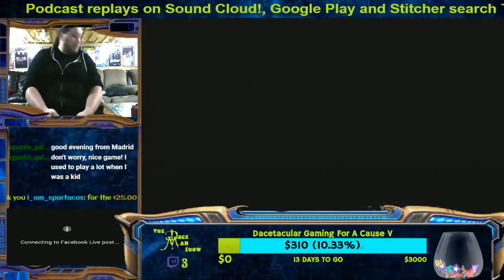Gaming Classics - Tony Hawk's Pro Skater 2 (Part 6)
All the fun stuff happens Live on Twitch

If you like what we do and think we’re funny and/or are entertaining you can donate to us

We have schwag!! T-Shirts, Hoodies and Stickers

So if we have stuff spread out to far on the internet in various locations we condensed into a nice little Official website. Jampacked with Game Reviews, Movie Reviews and nonsense!

Where it all started and will hopefully continue catch Twitch Replays and Original content on our Youtubes!

And Remember like us for up to date notifications on FaceBook!

Podcast Replays Now Available!!

Stitcher!